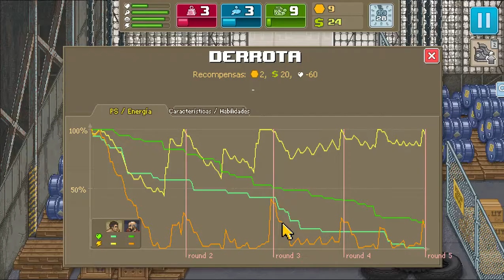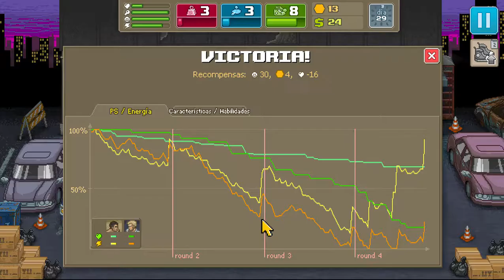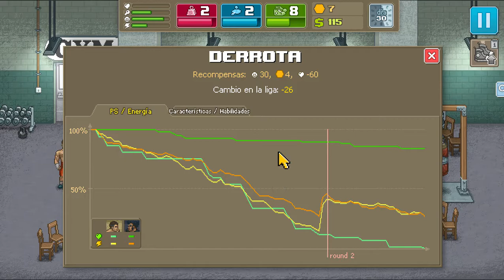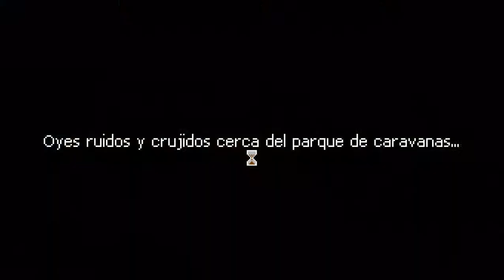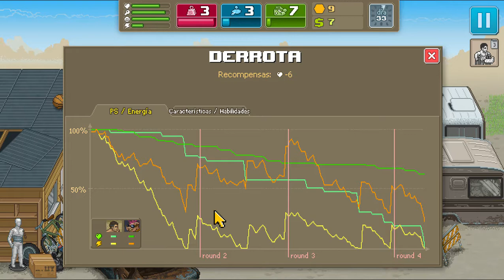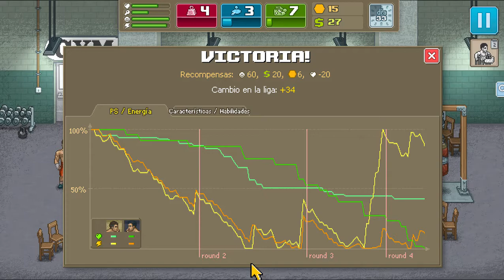Punch Club Parte 4/20 (Días 26-35)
Parte 4 del gameplay de Punch Club.